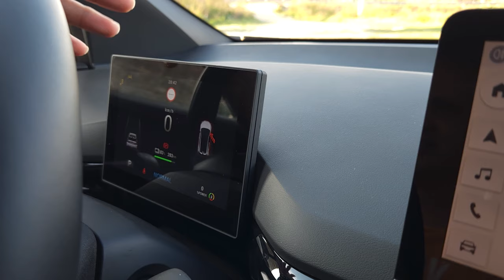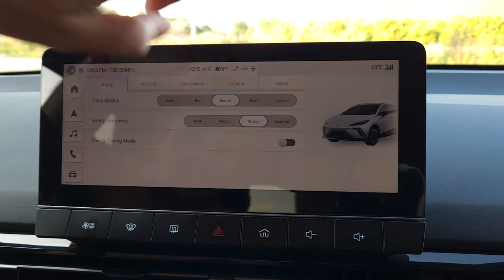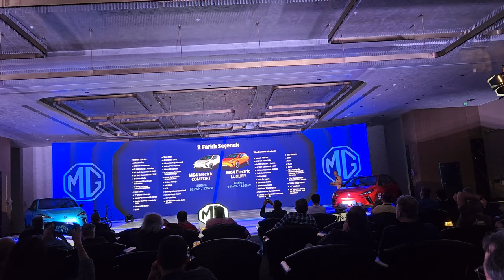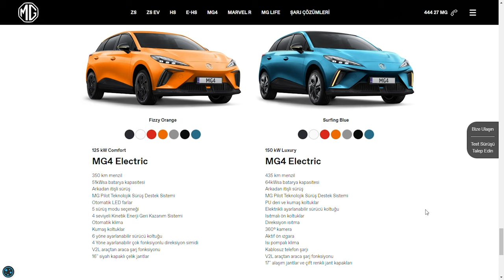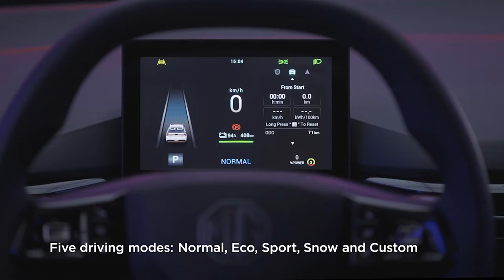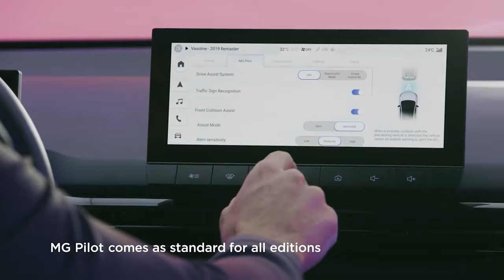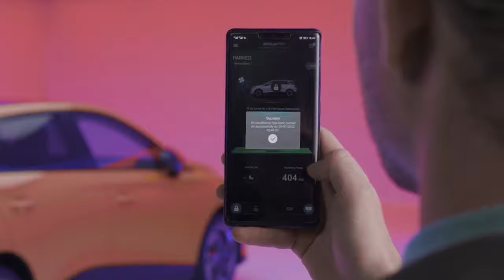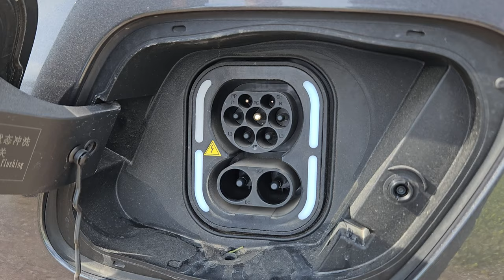MG 4: C sınıfına yeni yüzde 100 elektrikli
MG4 yüzde 100 elektrikli otomobilin ön inceleme videosuna hoş geldiniz. Türkiye tanıtım etkinliği Antalya'da yapılan araçla ilgili detayları yerinde takip ettim. Araçla ilgili merak ettiğiniz tüm detayları bu videoda bulabileceksiniz.

Yüzde 100 elektrikli bir otomobil olan MG4, doğuştan elektrikli bir platform üzerinde geliştirilmiş. Aracın rakiplerinden önemli bir farkı ise arkadan itişli olması. Genelde tek motorlu yüzde 100 elektrikli otomobiller önden itişli oluyor. MG 4 ise arkadan itişli bir model.

Aracın Comfort ve Luxury olmak üzere iki farklı paketi bulunuyor. Bu paketler arasında donanım farkı olduğu gibi batarya, menzil ve motor gücü farklılıkları da var. Hem videonun içinde hem de aşağıdaki tablolarla bu farkları size gösteriyorum.

Yüzde 100 elektrikli otomobil MG4, Türkiye pazarında satışa sunuluyor. Comfort ve Luxury olmak üzere iki sürümü olacak. Sürümler arasında sadece donanım değil özellik farkları da var.

Otomobillerin fiyatlarına gelecek olursam: Comfort paketi 969.000 TL fiyat etiketine sahipken, Luxury paketinde bu rakam 1 milyon 269 bin TL'ye çıkıyor.

📌51 kWs ya da 64 kWs batarya seçenekleri
📌350 ya da 435 km menzil
📌125 ya da 150 kW motor
📌250 Nm Tork
📌160 km azami hız
📌Arkadan itişli
📌6.6 ya da 11 kW AC şarj
📌117 kW ya da 40 kW DC şarj

Çift renkli tavan
5 farklı sürüş modu (Normal, Eco, Sport, Snow ve Custom)
Adaptif Hız Sabitleyici
Şerit Takip Sistemi
Acil Durum Fren Sistemi
Kör Nokta Uyarı sistemi
Arka Çapraz Trafik Uyarı sistemi
Arka Çarpışma Uyarı sistemi
Anahtarsız Giriş
7 inç bilgi ekranı
Kablosuz Telefon Şarjı
10.25 inç Multimedya Ekranı
 360 derece kamera
Apple Car ve Android Auto
Isıtmalı Direksiyon ve Koltuklar
V2L Şarj desteği (başka cihazları şarj edebilme)
7 yıl 150 bin km araç, batarya ve paslanmazlık garantisi

Zaman çizelgesi

00:00 Açılış
00:29 Dış görünüm
02:31 Şarj girişi
02:46 Arka tasarım
03:32 Bagaj hacmi ve özellikleri
04:11 V2L özelliği
04:46 Bagaj özellikleri ve araça gelen aksesuarlar
05:38 Arka yaşam alanı
08:55 Ön yaşam alanı
15:07 Sürüş deneyimi
18:31 Aracın teknolojik özellikleri
19:29 Teknik özellikler
20:54 Aracın fiyatı ve yorumum
23;00 Menzil konusu
23:52 Kanala abone olmayı unutmayın
24:07 Sosyal medya hesaplarımı takip edin
24:20 Kapanış